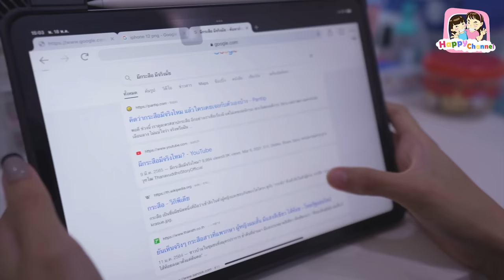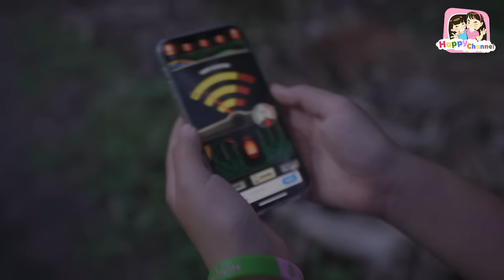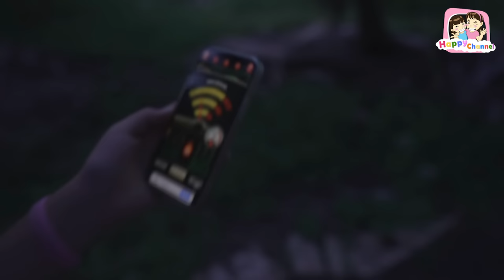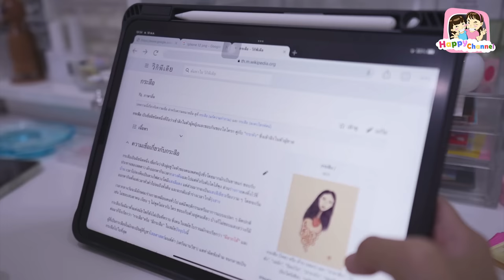กระสือ ตอน.แม่เดือน เป็นกระสือ EP2 หนังสั้น พี่ฟิล์ม น้องฟิวส์ Happy Channel